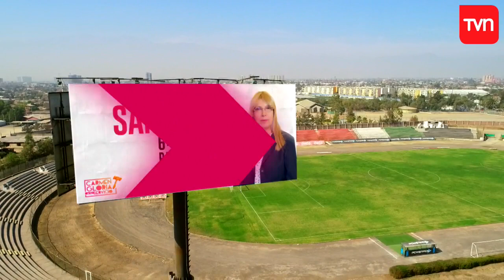¡ Vivimos a un metro de un basural ! | Carmen Gloria a tu servicio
Hemos ido a todas partes a reclamar por el basura, pero no hemos tenido respuesta.